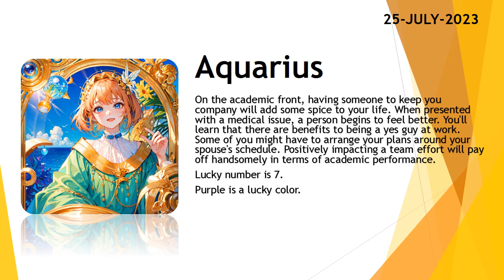Today's Horoscope | 25th July 2023 | Daily Aquarius Horoscope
3. Fill the form for get a job

zodiac
zodiac signs
zodiac signs tiktok
zodiac killer
zodiac signs tiktok most likely to
zodiac trailer
zodiac gd
zodiac academy
zodiac attraction
zodiac asmr
zodiac animals
zodiac academy review
zodiac aquarius
zodiac aries
zodiac boat
zodiac boyfriend
zodiac boyfriend tiktok
zodiac blowfly
zodiac best friends
zodiac beyonce
zodiac beds
zodiac buzzfeed
zodiac band
zodiac compilation
zodiac couples
zodiac cancer
zodiac compatibility
zodiac constellations
cancer zodiac sign
chinese zodiac
zodiac documentary
zodiac donuts
zodiac demons
zodiac diner scene
zodiac dayz
zodiac dates
zodiac drake
zodiac dresses
zodiac dynamics
zodiac elements
zodiac energy share latest news
zodiac emoji
zodiac ending song
horoscope
horoscope 2023
horoscope pinoy
pinoy horoscope
horoscope ngayon
horoscope tagalog
tagalog horoscope
filipino horoscope
kapalaran horoscope
horoscope 2023
horoscope cancer
horoscope sagittarius
horoscope by date of birth
horoscope scorpio
horoscope leo
horoscope aquarius
horoscope aries
horoscope asmr
horoscope astrology
horoscope app
clove
clover
love dive
love dose